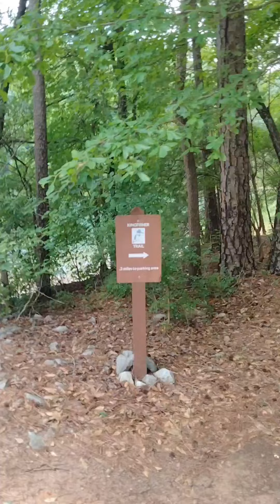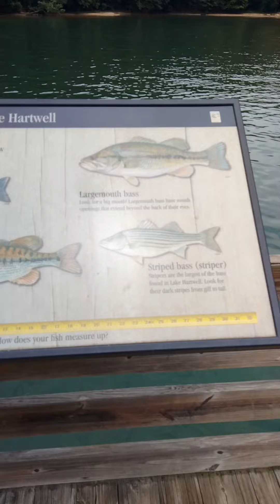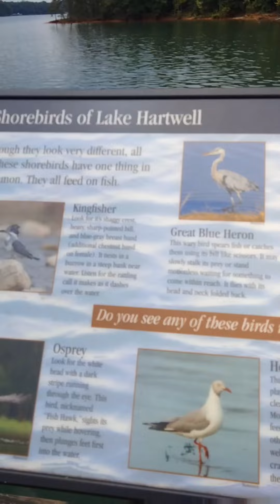Walk Around At Lake Hartwell Fishing Pier, Fair Play, South Carolina.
Driving around Lake Hartwell checking out the public fishing areas.